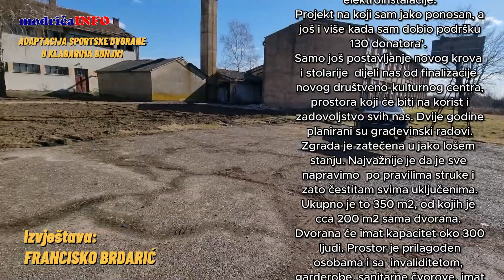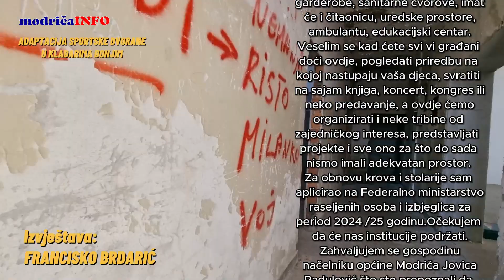ADAPTACIJA SPORTSKE DVORANE U KLADARIMA DONJIM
Izjava koju je za naš portal dostavio Francisko Brdarić i prenosimo je u cijeloti:

MJESNA ZAJEDNICA KLADARI DONJI DOBIVA SVOJ  DRUŠTVENO KULTURNI CENTAR.

Nakon tri mjeseca građevinskih radova, u tijeku je uređenje dvorišta, unutarnji radovi na farbanju zidova , nove elektroinstalacije.
‘Projekt na koji sam jako ponosan, a još i više kada sam dobio podršku 130 donatora'.
Samo još postavljanje novog krova i stolarije  dijeli nas od finalizacije novog društveno-kulturnog centra, prostora koji će biti na korist i zadovoljstvo svih nas. Dvije godine planirani su građevinski radovi. Zgrada je zatečena u jako lošem stanju. Najvažnije je da je sve napravimo  po pravilima struke i zato čestitam svima uključenima. Ukupno je to 350 m2, od kojih je cca 200 m2 sama dvorana. Dvorana će imat kapacitet oko 300 ljudi. Prostor je prilagođen osobama i sa  invaliditetom, garderobe, sanitarne čvorove, imat će i čitaonicu, , uredske prostore, ambulantu, edukacijski centar.
Veselim se kad ćete svi vi građani doći ovdje, pogledati priredbu na kojoj nastupaju vaša djeca, svratiti na sajam knjiga, koncert, kongres ili neko predavanje, a ovdje ćemo organizirati i neke tribine od zajedničkog interesa, predstavljati  projekte i sve ono za što do sada nismo imali adekvatan prostor. Za obnovu krova i stolarije sam aplicirao na Federalno ministarstvo raseljenih osoba i izbjeglica za period 2024 /25 godinu.Očekujem da će nas institucije podržati.
Zahvaljujem se gospodinu načelniku općine Modriča Jovica Radulović što ste prepoznali da ova dvorana  treba biti dodjeljena mjesnoj zajednici Kladari Donji.
S poštovanjem,
Francisko Brdarić

Autor: Zlatko Huravik / Modričainfo
februar 2024.